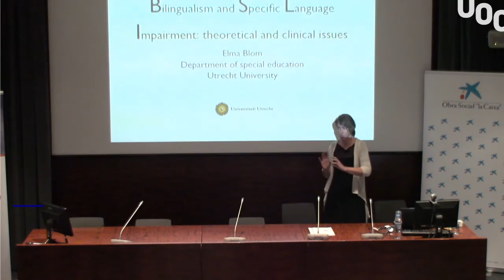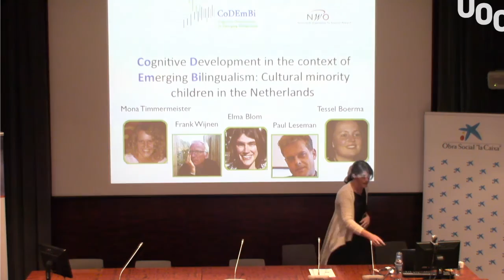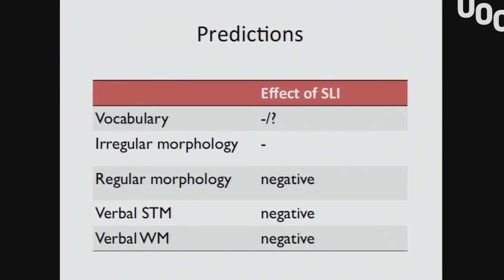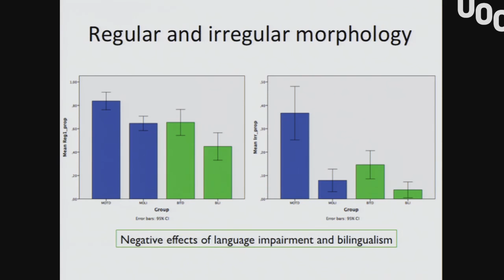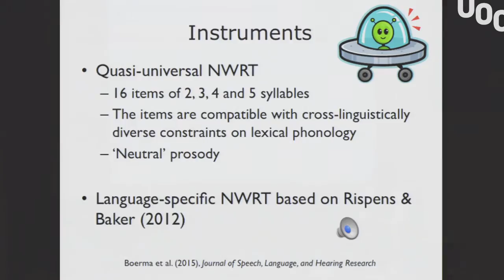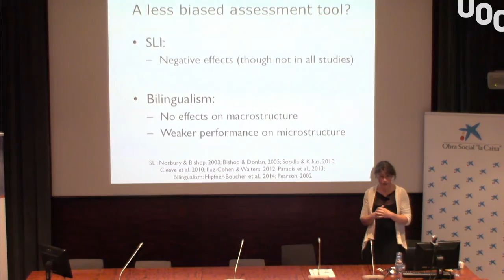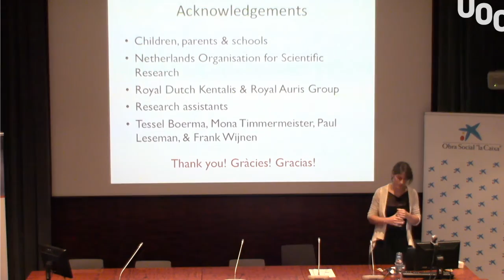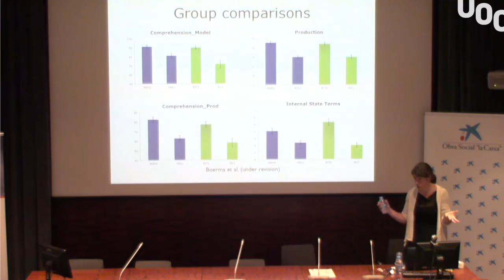Bilingualism and Language Impairment: theoretical and clinical issues_Elma Blom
Elma Blom

Bilingualism and Language Impairment: theoretical and clinical issues